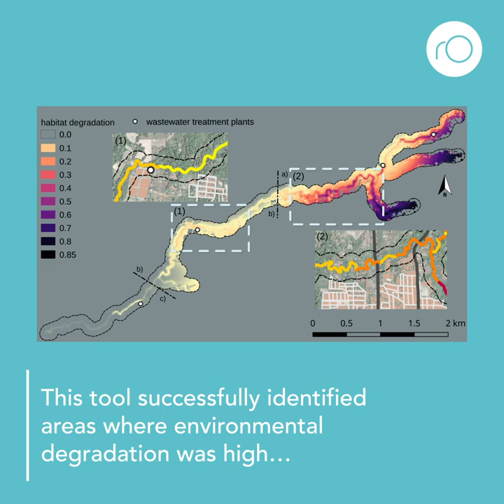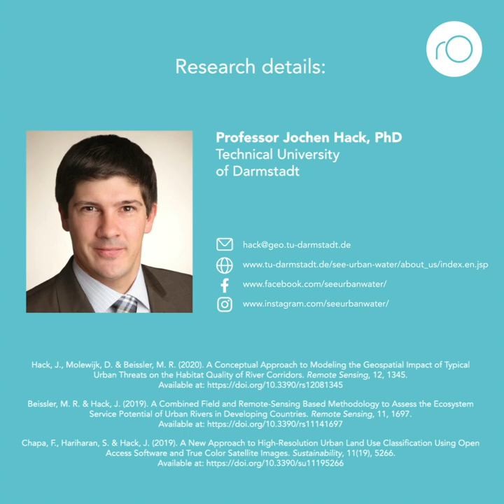How does urbanization impact rivers and services they provide?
The services that urban rivers and streams provide are of high importance for the well-being of citizens and the safeguarding of biodiversity. However, these vulnerable ecosystems are of the only remaining connected green space within cities and are under increasing pressure. Prof. Hack and his team map, quantify and model service provision from urban river ecosystems and the impact of threats resulting from urbanization. This works is the basis for their protection and sustainable use.